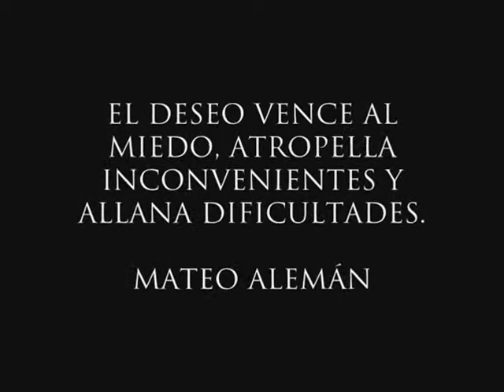La hija del chamán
Obra: La hija del chamán
Autor: Maximiliano Vazquez
Género: Novela místico-romántica
Ambientado en: Selva  (Panamá)
Protagonistas: El Chamán, Saila (hija), Argar  de la tribu Kuna Yala

"El deseo vence al miedo"